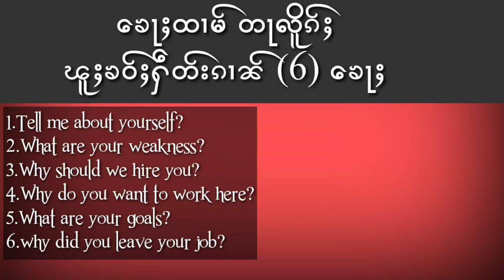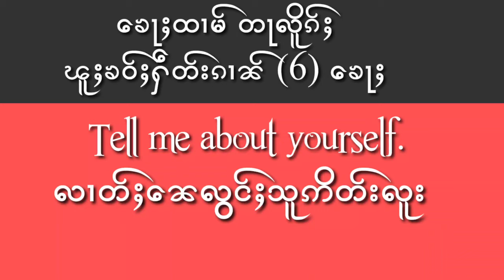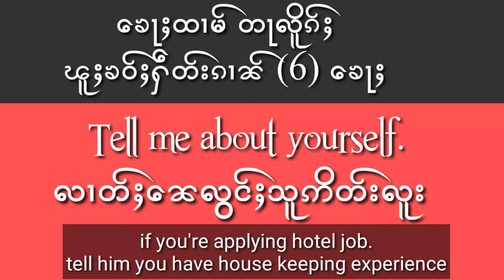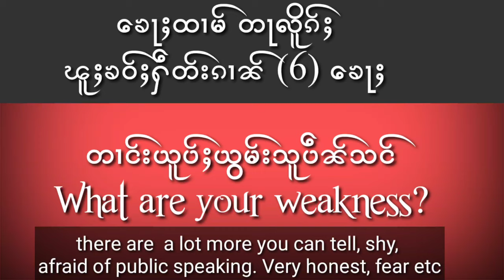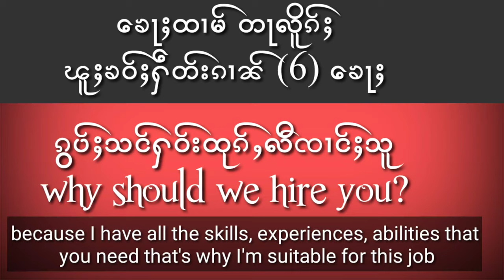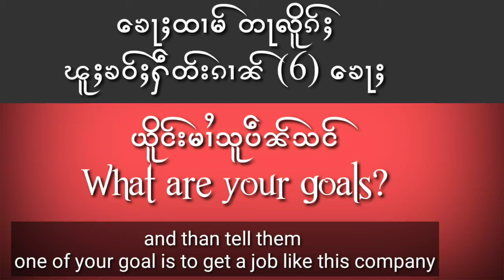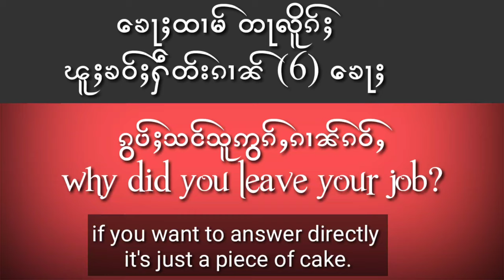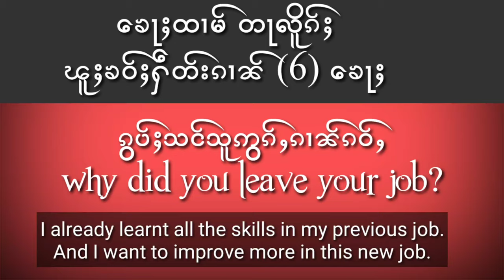ေၶႃႈထၢမ်ႁူၵ်းၶေႃႈတွပ်ႇတႃႇလိူၵ်ႈၽူႈၶဝ်ႈႁဵတ်းၵၢၼ်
This is 6 interview questions. How to answer job interview question. Explain in Shan language with Eng Sub.
ေၶႃႈထၢမ်ဢိၼ်ႇတႃႇပိဝ်း လၢႆးတွပ်ႇေၶႃႈထၢမ်ဢိၼ်ႇတႃႇပိဝ်း သပ်းလႅင်းဝႆႉၼႂ်းၽႃႇသႃႇတႆးပိၼ်ႇၽၢႆႇဢၢင်းၵိတ်ႉ